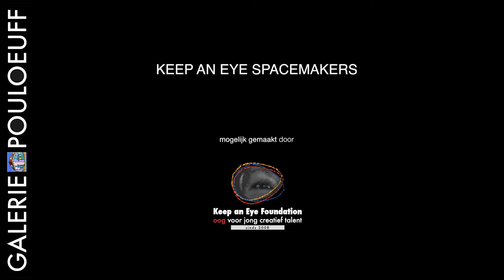Keep an Eye Spacemakers 2018: Aan het werk deel 1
Keep an Eye Spacemakers: Aan het werk
Er wordt ontzettend hard gewerkt in Galerie Pouloeuff. Vaak tot in de late uurtjes. Het leuke is: elke dag is er weer iets nieuws te zien en ontdekken. Een inkijkje in het atelier van Ruben Jager, Jaap Kamsma, Inge Van Heerde, Joyce ter Weele en Krisztina Czika...